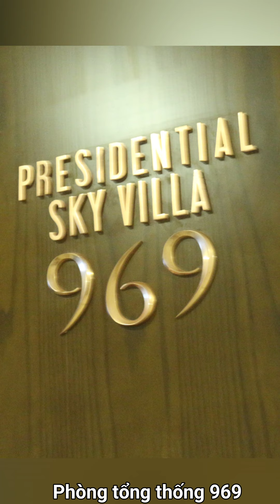Review Phòng Tổng Thống Flamingo Đại Lải Resort Và Chuyến Đi 2N1Đ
Khám phá không gian Flamingo Đại Lải Resort và phòng Tổng thống 969 trên tòa Forest in the sky cùng với TiTi Travel nhé. Flamingo Đại Lải Resort là khu nghỉ dưỡng 5* lớn nhất và đẹp nhất miền Bắc. Trải rộng trên diện tích 123 héc-ta nằm ở phía bắc hồ Đại Lải, cách trung tâm Hà Nội 45km.
Đây là nơi rất chú trọng thiên nhiên, mật độ xây dựng rất là thấp,  chỉ có 9% diện tích được xây dựng phục vụ nghỉ dưỡng và lưu trú, đây là điểm tích hợp nhiều tiện ích vui chơi giải trí. Do vậy sẽ đảm bảo bạn sẽ có 1 không gian riêng tư thoải mái nếu thuê các căn villa biệt lập kèm bể bơi riêng có nhiều căn biệt thư đẹp lắm, điển hình phải kể đến 1 căn chỗ gần hồ Đải Lải ấy. Chẹp chẹp. Còn có căn B82,T142, T137 sang hịn mịn nè.
Trẻ em đi cùng có những trò chơi riêng phù hợp như khu Kid's Club, Play World, Wonder Park, nhà phao, bể bơi cho trẻ...Xe đạp cho trẻ, xe đạp đôi có tại khu bãi biển nhân tạo. Người lớn đi nghỉ dưỡng có spa, mát xa đá nóng, đá muối, xông hơi, chăm sóc da, sục Zacuzzi, Karaoke, chèo thuyền kayak, du thuyền, xem phim...Đoàn thể đi có thể thuê tổ chức Team building, tiệc buffet ngoài trời .
Trong khu có 3 nhà hàng phục vụ các món Á, Âu quý khách có thể lựa chọn không gian ẩm thực theo phong cách riêng. Ngoài cổng có nhà hàng Hương Việt, nhà hàng Minh Khuê với các món dê, bò, lợn, gà, lẩu...thiết kế suất ăn theo đoàn nhà mình đi đông có thể đặt trước. Nếu đoàn thích nướng BBQ, tự túc nấu nướng căn chủ biệt thự từ 1-8 phòng ngủ ở được từ 2-16 người lớn, chưa gồm vé vào sẽ là một lựa chọn đáng cân nhắc, với hình thức này mình có thể biết trước căn và vị trí sẽ ở.
Các tiện ích ở đây thì quá là nhiều, chuyến đi 2N1D có lẽ là không đủ để có thể sử dụng hết bộn bề dịch vụ. Khi booking phòng theo hình thức quản lí của phía Flamingo bạn sẽ được sử dụng kèm các dịch vụ sau:
🌾Dịch vụ bao gồm
👉Miễn phí vé vào cổng
👉Miễn phí bữa sáng buffet tại resort
👉Tặng thêm set ăn trưa hoặc tối khi book trong tuần
👉Hoa quả hoặc bánh chào mừng, nước uống, trà, cafe
👉Xe điện đưa đón trong khu.
👉Sử dụng bể bơi 4 mùa, bể bơi nhà hàng Poem, bể bơi Forest
👉Sục Zacuzzi tại Sevan Spa
👉Xem phim tại rạp, tham quan khu triển lãm ngoài trời
👉Miễn phí 1 lượt chơi game tại Play World theo tiêu chuẩn phòng
👉Miễn phí khu vui chơi trẻ em Kid Club, Wonder Park
👉Miễn phí sử dụng xe đạp theo tiêu chuẩn dành cho khách lưu trú của Resort.
👉Miễn phí xe bus đưa đón 2 chiều  : HN – ĐL và ĐL-HN (Theo lộ trình cố định tùy thuộc vào tình trạng ghế xe còn trống)
Giảm 50%:
🌴Các hoạt động vui chơi giải trí tại câu lạc bộ bãi biển (ngoại trừ du thuyền)
🌴Giá phòng hát Karaoke
👉Giảm 30% phí chơi thực tế ảo tại Play World
👉Thời gian: Check in 14h - check out 12h
Bài hát: Here with you và Feel so lucky